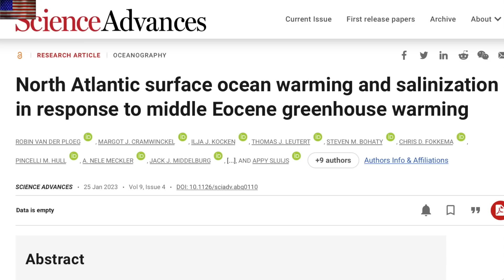Close Asteroid Coming Tonight, Ocean Trends | S0 News Jan.26.2023